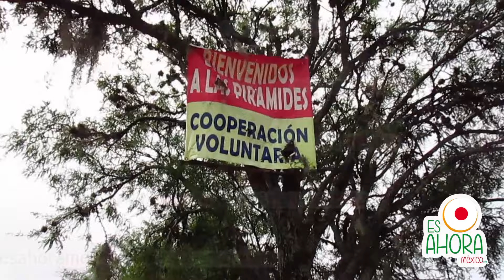TLACOTEPEC PIRAMIDES SANTO NOMBRE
Propuestas Serias
conferencias/ eventos/ servicio/